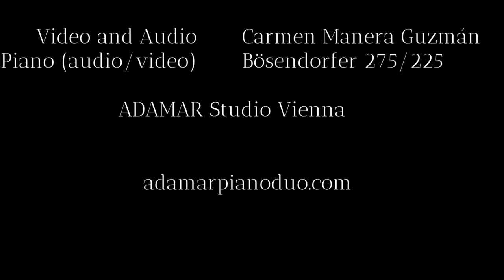Deutsche Reigen op. 25 Nr. 1 - Moritz Moszkowski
This is the first piece of Deutsche Reigen (German Rounds). Moderato in D Major composed by Moritz Moszkowski in 1880.